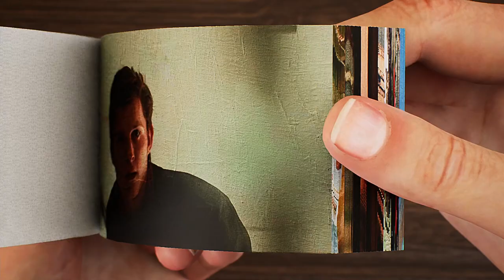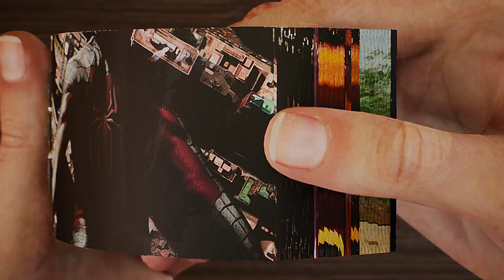SPIDER-MAN: MILES MORALES (2022) Flip Book | Concept Version Teaser Flipbook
Miles Gonzalo Morales is a fictional comic book superhero appearing in publications by the American publisher Marvel Comics, and is one of the characters known as Spider-Man.

There is no intention of infringing on anyone's intellectual property. This is not intended to deceive or defraud anyone; rather, it is intended to give fans a taste of what the film may be like. Animated Flipbooks are intended to provide minimum story material while building buzz and expectation. Original footage provided by Netflix. I don't own the material; I simply produce trailers for fans and others who are excited about a movie.

Spider-Man: No Way Home is an upcoming superhero film, based on the Marvel Comics superhero of the same name. The film is a sequel to Spider-Man: Homecoming and Spider-Man: Far From Home. It is the twenty-seventh film in the Marvel Cinematic Universe, and the ninth installment of Phase Four. The film is set to be released on December 17, 2021.
Synopsis
For the first time in the cinematic history of Spider-Man, our friendly neighborhood hero is unmasked and no longer able to separate his normal life from the high-stakes of being a Super Hero. When he asks for help from Doctor Strange the stakes become even more dangerous, forcing him to discover what it truly means to be Spider-Man.
On June 26, 2016, Sony Pictures Studios chairman Tom Rothman announced that Sony Pictures and Marvel Studios were committed to making more Spider-Man films after Spider-Man: Homecoming. On July 27, 2016, Kevin Feige announced plans for future Spider-Man films to follow the model of the Harry Potter film series. spider man no way home official trailer 2, spider man no way home trailer 2,spider man no way home trailer, spider man no way home tobey maguire,spider man no way home andrew garfield, Marvel,. On June 14, 2017, during an interview with AlloCiné, Tom Holland announced that Sony Pictures and Marvel Studios were making a trilogy of Spider-Man films, with two more films informally titled Spider-Man 2 and Spider-Man 3, as opposed to the Homecoming 2 title that Sony had announced in December 2016. Spider man no way home trailer, spider man no way home official trailer, SpiderMan Miles Morales trailer 2. On June 19, 2019, during an interview with Comicbook, Amy Pascal confirmed that a third movie was in the works and that titles such as Spider-Man: Home Run or Spider-Man: Homeless were being considered. No way home trailer, no way home official trailer, no way home, spider man no way home scene. Pascal also revealed that "So, you never know, he might be a fugitive. He's going to be in a very different place, and it's a different story than we've ever told before. Spider man no way home tobey maguire,spider man no way home andrew garfield. You have to keep changing these movies, because there's only so many times it can be "To be Spider-Man or to be Peter Parker."spider man no way home, spider man no way home final trailer, spider man no way home official final trailer, SpiderMan Miles Morales trailer official, SpiderMan Miles Morales trailer, no way home trailer 2,. On August 20, 2019, it was announced that Marvel Studios and Sony Pictures had severed their partnership after a financial dispute, as Disney and Marvel wanted to receive more profits from the third Spider-Man film whereas Sony wished to retain their pre-existing agreement where Marvel received a modest five percent of first-dollar gross as well as all merchandising revenue. As a result, Feige and Marvel Studios were dropped from the project, removing the film and the character of Spider-Man from the Marvel Cinematic Universe.